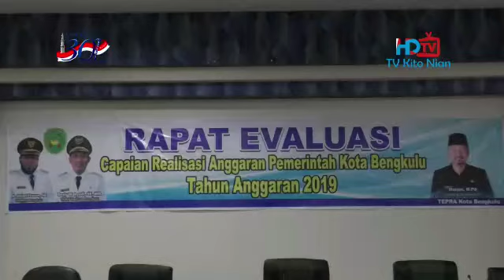Rapat evaluasi TEPRA - HD TV Kota Bengkulu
Pemerintah Kota Bengkulu menyelenggarakan Rapat Evaluasi dan Pengawasan Realisasi anggaran (TEPRA) dengan pembahasan capaian kinerja pemerintah kota Bengkulu Tahun Anggaran 2019, di Ruang Rapat Hidayah Kantor Walikota Bengkulu.